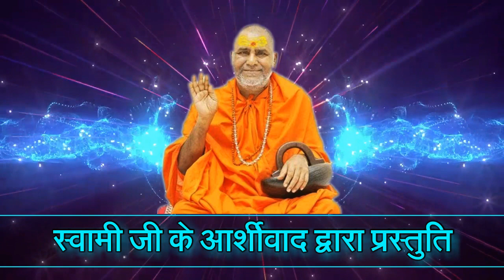भंडारा कराने से क्या लाभ होता है hind kahani.hindi stories. stories.